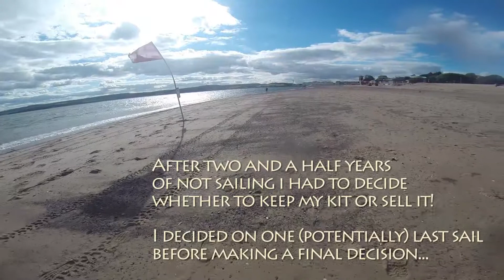Windsurfing: Back on the water in Exmouth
After several years of windsurfing absence, I decided I needed to either use my kit or or sell  it.
Decision day was a trip down to the beach to see if I still wanted to windsurf or whether this would be my last blast across the water.
July 2014
ps. I reckon I was catching that speedboat before the wind dropped ;-)